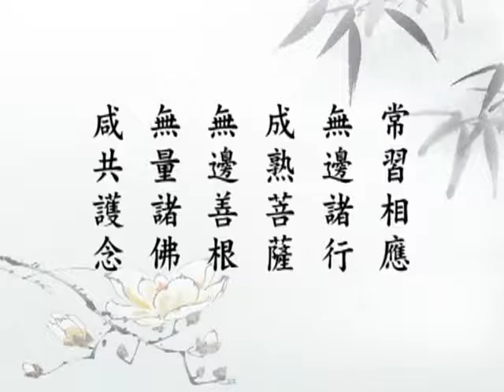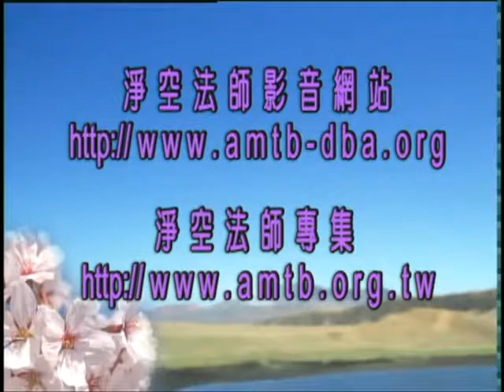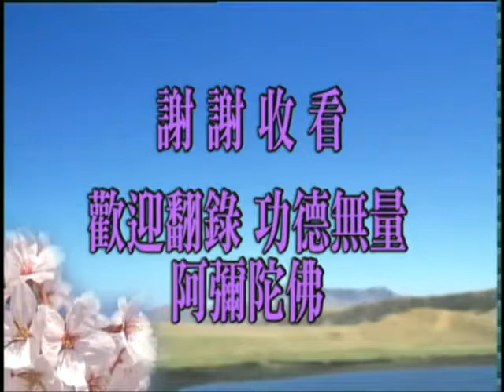Đọc Kinh Là Quán Đỉnh ★Trích Kinh Vô Lượng Thọ Pháp Sư Tịnh Không